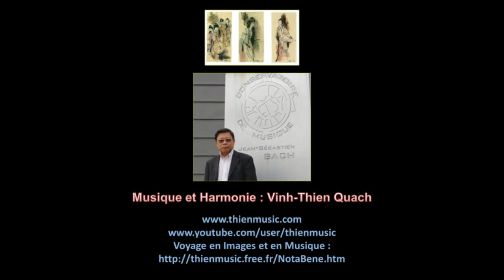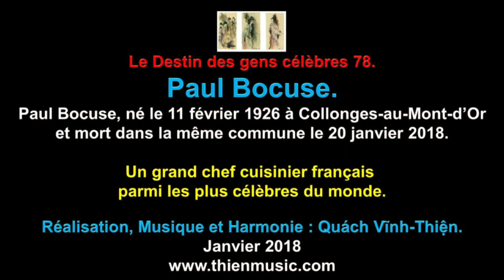Le Destin 78 - Paul Bocuse - Un grand chef cuisinier français parmi les plus célèbres du monde.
Réalisation, Musique et Harmonie de Vinh-Thien Quach.
Paul Bocuse, né le 11 février 1926 à Collonges-au-Mont-d’Or (Rhône) et mort dans la même commune le 20 janvier 2018, est un grand chef cuisinier français parmi les plus célèbres du monde, un des maîtres de la cuisine traditionnelle et de la grande cuisine, précurseur de la nouvelle cuisine et trois macarons Michelin (Étoiles) au Guide Michelin depuis 1965.
Il est désigné Cuisinier du siècle par Gault et Millau et Pape de la gastronomie en 1989, puis Chef du siècle en 2011 par The Culinary Institute of America. Il dirige de nombreux restaurants à Lyon et dans le monde, dont le restaurant gastronomique L'Auberge du Pont de Collonges, à Collonges-au-Mont-d'Or et fonde les Bocuse d'Or en 1987, un des plus prestigieux concours de gastronomie au monde.
Il naît le 11 février 1926, à Collonges-au-Mont-d'Or, à une dizaine de kilomètres au nord de Lyon en région Rhône-Alpes, dans la maison où se trouve encore aujourd'hui son restaurant. Fils unique de Georges Bocuse (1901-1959) et Irma Roulier (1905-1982), il est issu d'une longue lignée de cuisiniers qui remonterait au XVIIe siècle. Son grand-père paternel, Joseph Bocuse (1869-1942), est propriétaire du restaurant Bocuse, à Collonges-au-Mont-d'Or et ses grands-parents maternels tiennent l’Hôtel du Pont, situé à 400 mètres du précédent. En 1936, ses parents s'installent dans l'hôtel maternel qui devient L’Auberge du Pont. Passionné de pêche et de chasse, le jeune Paul Bocuse ne dérogera pas à la tradition familiale.
En 1944, âgé de 18 ans, il s'engage volontairement dans l'Armée française de la Libération du général de Gaulle. Il est incorporé dans la 1re division française libre (Bataillon de marche BM 24). Blessé en Alsace, il est soigné par les Américains qui le transfusent et lui tatouent un coq gaulois sur l'épaule gauche. Il est décoré de la Croix de guerre.
En 1946, il épouse Raymonde Duvert dont il a une fille, Françoise, en 1947 (épouse du célèbre chocolatier-pâtissier lyonnais Jean-Jacques Bernachon, fils de Maurice Bernachon). Son fils, Jérôme, naît en 1969, avec sa deuxième compagne, Raymone, ancienne directrice de clinique. Il le reconnaît officiellement à l’âge de 18 ans. Jérôme devient à son tour cuisinier, et est à la tête des restaurants américains du groupe Bocuse. Il lui a donné un petit-fils, baptisé également Paul.
En 1958, il rentre définitivement à Collonges et obtient sa première étoile au Guide Michelin avec son père, qui disparaît un an plus tard. Il reprend L'Abbaye de Collonges, dont il fait un haut lieu de réception de prestige.
En 1961, Paul Bocuse remporte le titre de Meilleur ouvrier de France, le seul concours qu’il n’ait jamais disputé. Il avait été recalé en 1958. C'est le titre dont il est le plus fier et son équipe compte historiquement de nombreux MOF.
En 1962, deuxième étoile au Guide Michelin pour l'auberge guinguette.
En 1965, troisième étoile au Guide Michelin.
En 1970, création de la société Grande cuisine française pour défendre ses intérêts en association avec Henri Gault et Christian Millau du Gault et Millau, et avec douze grands chefs trois étoilés français, dont Jean et Pierre Troisgros, Roger Vergé, Louis Outhier, Charles Barrier, Paul Haeberlin, Michel Guérard, Alain Chapel, Gaston Lenôtre, Raymond Oliver, René Lasserre et Pierre Laporte.
Au début des années 1980, il signe un contrat avec Disney, en association avec ses amis Roger Vergé et Gaston Lenôtre, pour l'exploitation des restaurants d'Epcot Center, le Disney World d'Orlando en Floride. Il ouvre ses premiers corners au Japon dans les magasins Daimaru, puis des boulangeries-pâtisseries et des épiceries fines portant son label.
En 1983, il devient, jusqu'en 1990, président de l'Association Euro-Toques qui regroupe plus de 3 000 cuisiniers en Europe.
En 1987, il crée le concours mondial de la cuisine (Bocuse d'Or), un des plus prestigieux concours de gastronomie du monde. Le président Valéry Giscard d'Estaing le fait officier de la Légion d'honneur. Pour la 14e édition du Bocuse d'Or, en janvier 2013, il proclame en personne la victoire du chef français Thibaut Ruggeri.